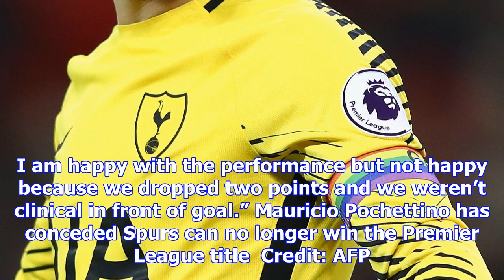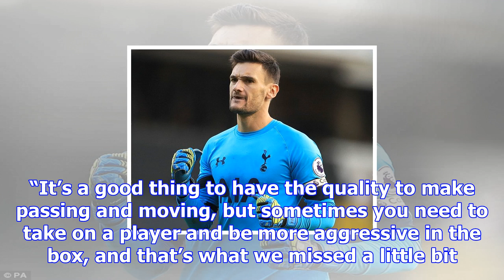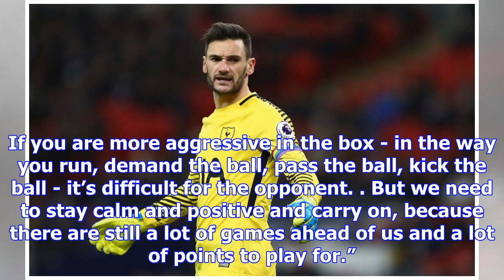Hugo lloris calls on 'sloppy' tottenham to show more aggression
Hugo Lloris has insisted Spurs need to show more urgency  Credit: Getty Images  Tottenham are lauded...